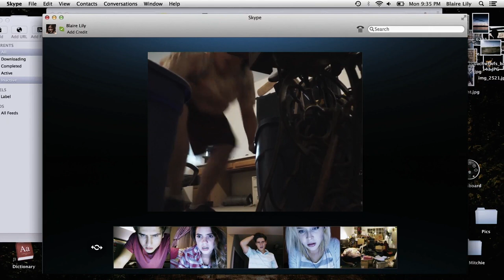The BEST Horror Movie Picks from Spooky Season EXPERTS!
Looking for the top horror movie recommendations that you won't find anywhere else? Look no further! In this video, we'll cover five categories of spooky season horror movies for all you horror lovers out there.

Categories in today’s episode:
🎃 Best Horror Movie for Kids and Adults Alike
❤️ Best Horror Movie to Watch on a First Date
🍷 Best Horror Movie to Watch at a Horror Party
💀 Best Bad Horror Movies We Can’t Help But Love
📽️ Personal Spooky Season Movie Recommendation

00:00 - Intro
00:48 - Best Horror for Kids and Adults
3:50 - Best First Date Movie During Spooky Season
6:26 - Best Halloween Party Movie
8:46 - We Know Its Bad But We Love it Anyway Spooky Movie
12:08 - Our Personal Spooky Season Recommendations

Correction:7:30 2003 not 2002